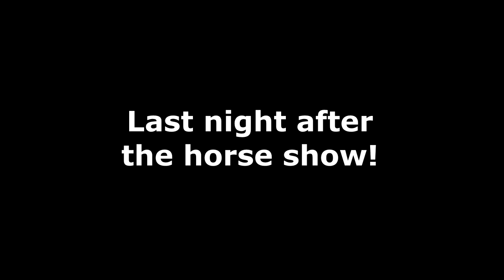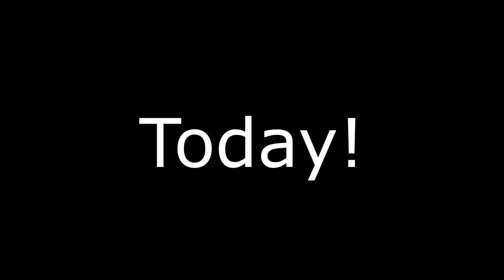Your Going To Be Shocked New Horse Issue! Day 301 (11/01/20)